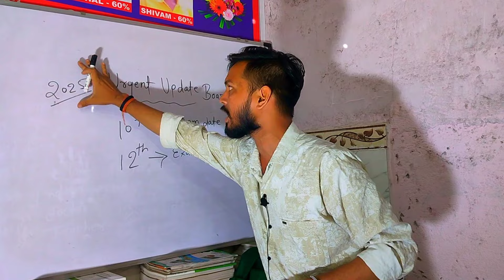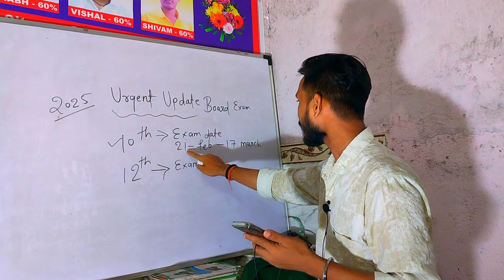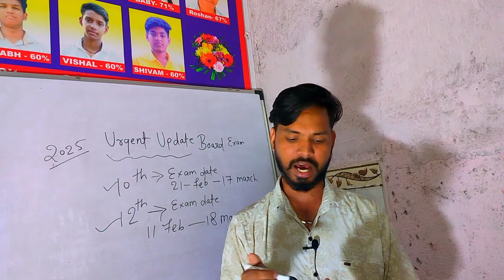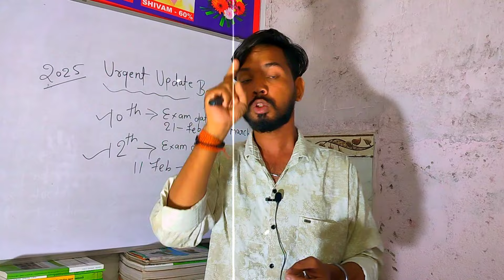Urgent Update 🚫 10th 12th Exam Date Aa gya 🔥 10th 12th urgent Update exam date release | sd tech